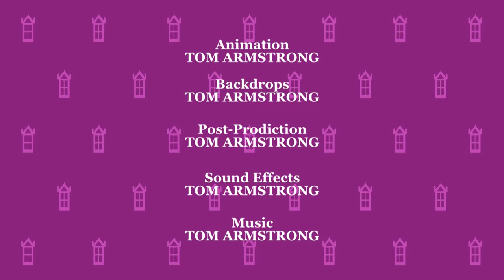Alton Towers ep 9 - The Kingdom of Cloud Cuckoo Land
On the ninth episode of "Alton Towers" Mister Alton and Bruce Kiddington landed on Cloud Cuckoo Land and they way to the Towers